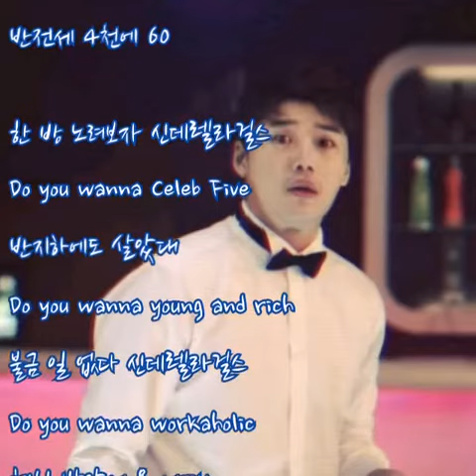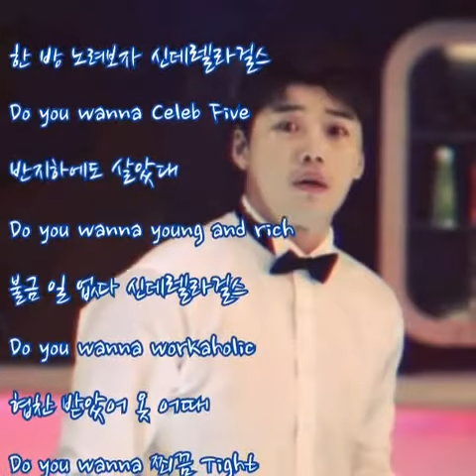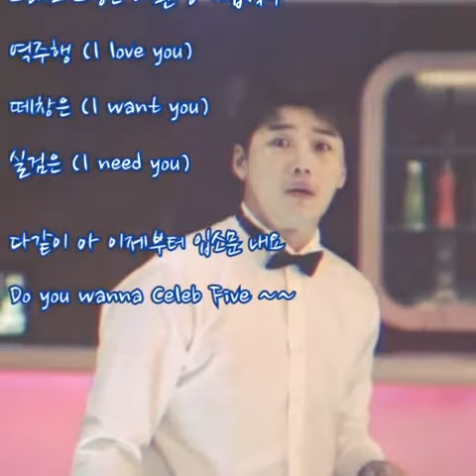♡ 셀럽파이브 - 셀럽이 되고 싶어 (가사)